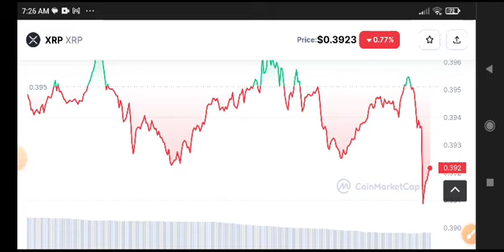XRP Price Prediction Analysis! XRP News Today